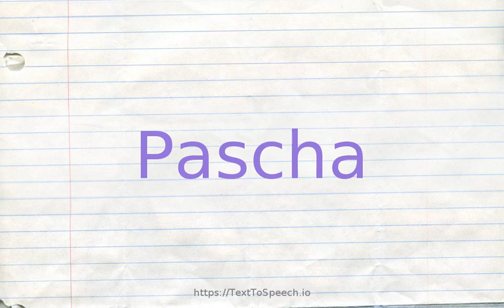How to pronounce pascha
Pascha definitions:
    (n): the Jewish feast of the Passover